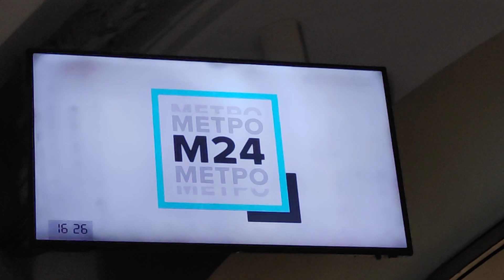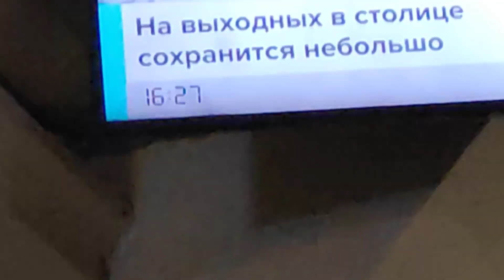Новое, достаточно красивое оформление т/к "Москва 24 Метро" (+ поезд Москва 2020 в новом окрасе)